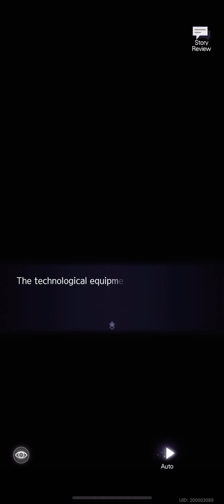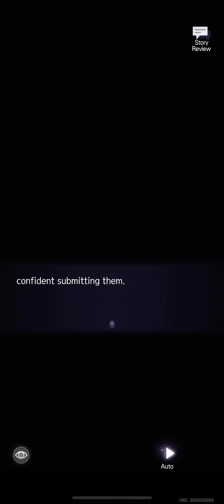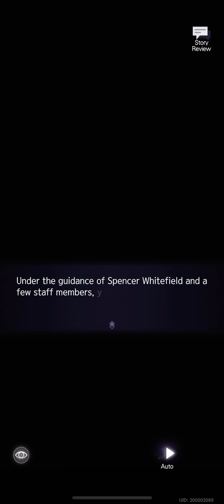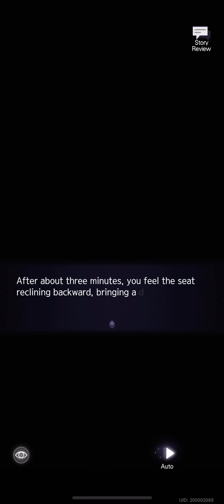[Tears of Themis] The Last Dragonbreath Prologue Event Story | S-CN Dub